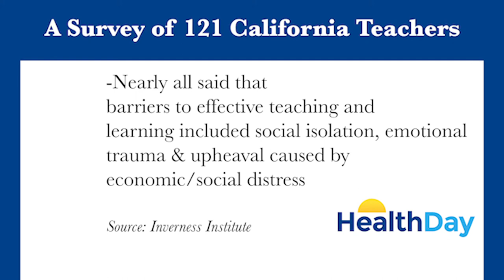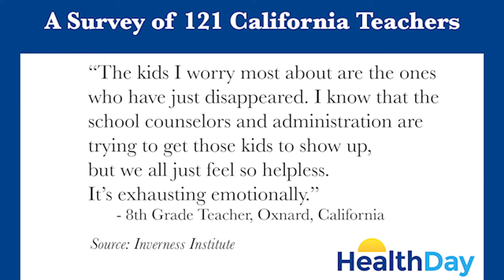HealthDay Now: How our children are faring in the pandemic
A HealthDay Now discussion with child psychiatrist Dr. Mark Reinecke of Northwestern University, middle school teacher Stephen Guerriero, parent Tracy Compton, and high schooler Jake Anderson.